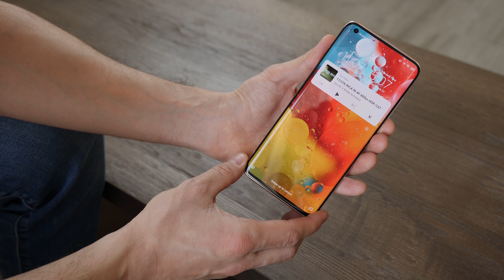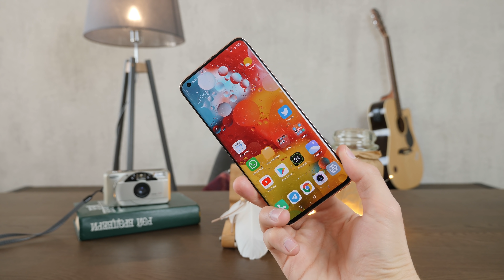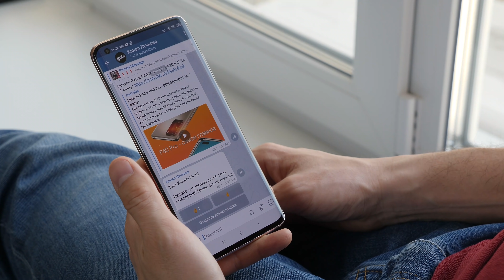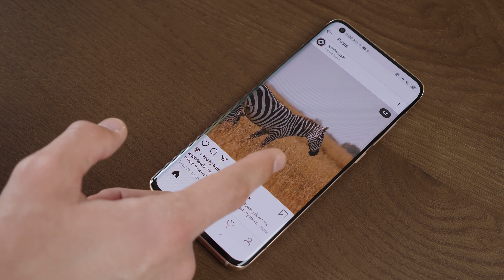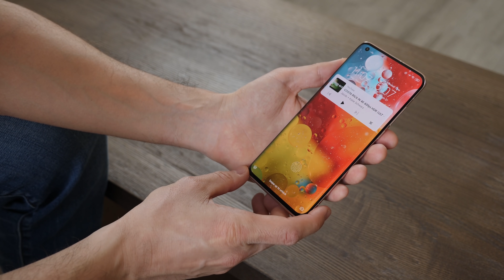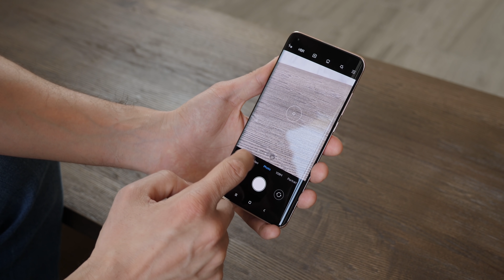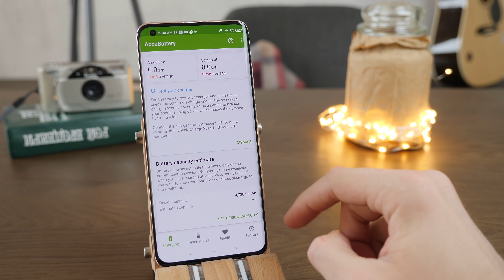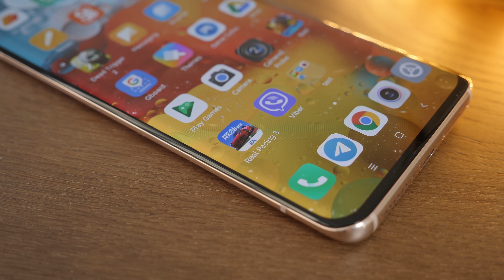Xiaomi Mi 10 ОБЗОР / НУ И ЧТО ТЕПЕРЬ?